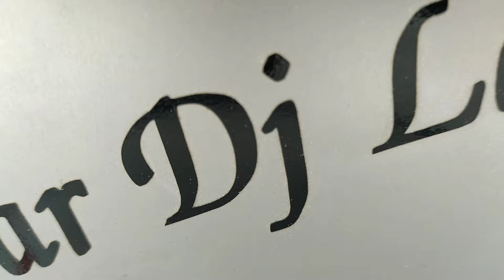STAR DJ LAL KUAN 22-04-2022 Sound Check In Panchmukhi Barat Ghar Operator Nadeem Khan